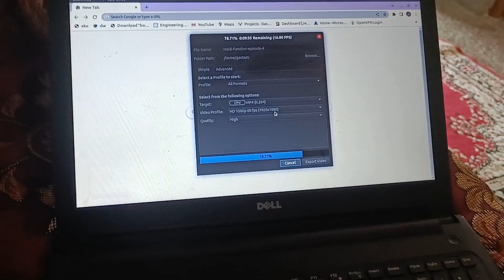Sasural m huyi satya narayan bhagwan ji ki katha || New Vlog ☺️☺️